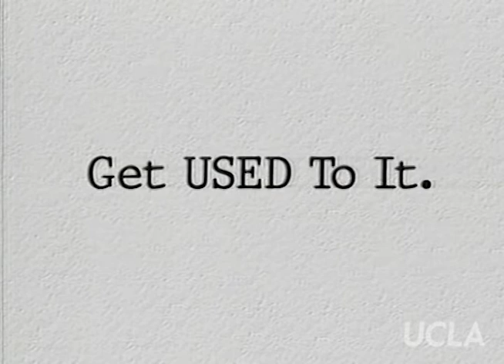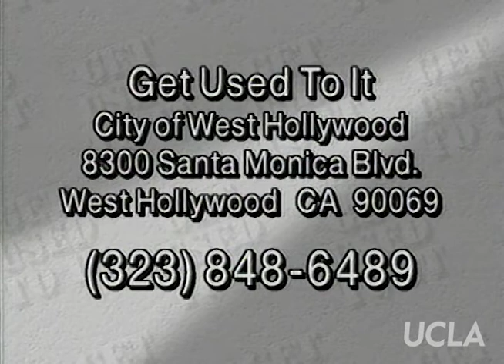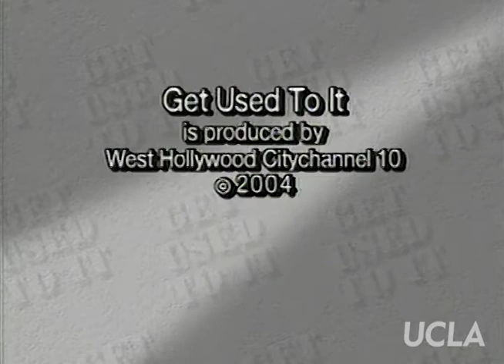Get Used to It: Ep. 108, "Prisoner Rape"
Get Used to It: Ep. 108, "Prisoner Rape." Original air date: June 2004. Host: Sheila James Kuehl. Guests: Jennifer Pizer, Rich Llewellyn, Chris Caldwell.

Summary: Kuehl acknowledges the recent Abu Ghraib scandal, in which U.S. soldiers were found to have abused Iraqi prisoners of war, and uses this controversy a jumping point to explore the issue of prisoner abuse in the United States. Guest Stemple wrote a book on the subject of prisoner rape, and guest Parsell is a survivor of prisoner rape who has also written of his experiences and is now an advocate to prevent prisoner abuse.